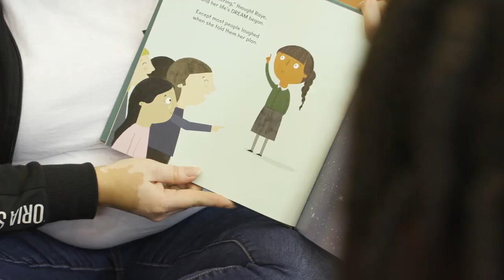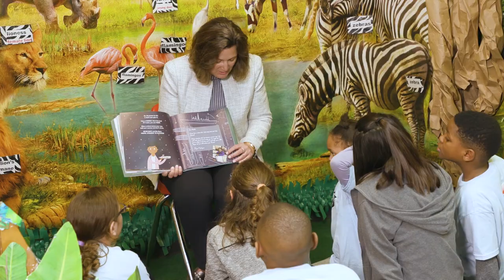Elena Ford Champions Ford Fund and First Book Partnership: Bringing Books to Dallas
Elena Ford, Chief Customer Experience Officer of Ford Motor Company, championed the partnership between Ford Fund and First Book to expand STEAM initiatives and literacy for Dallas, TX students.